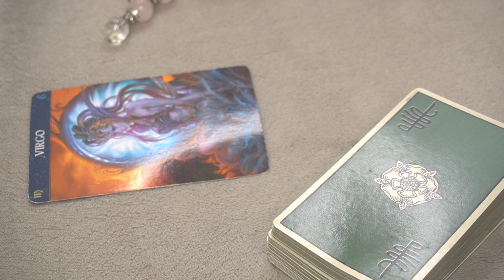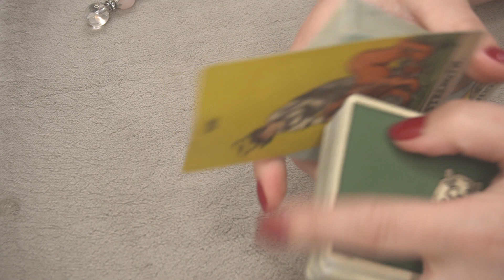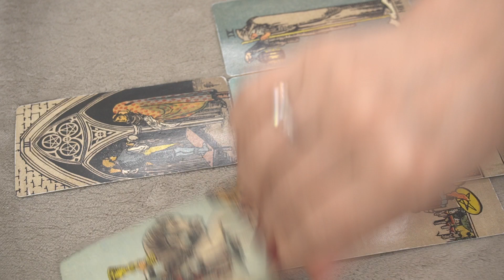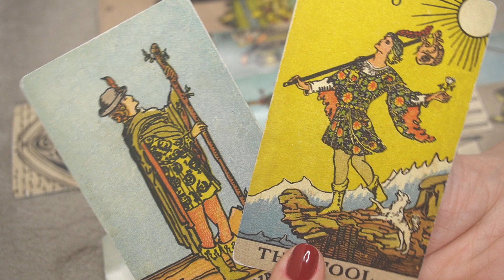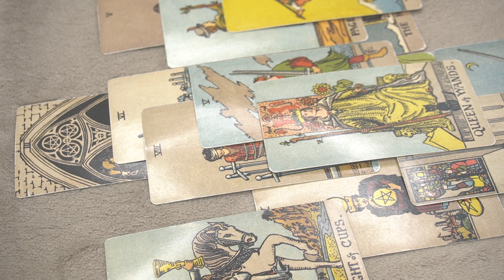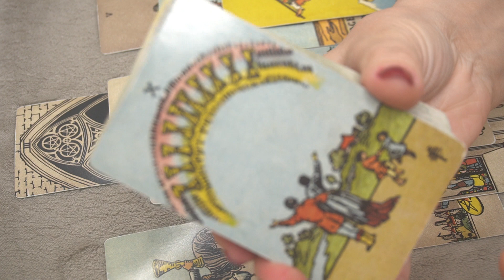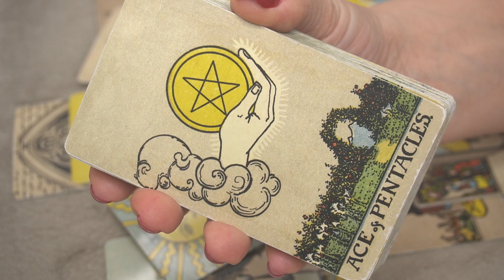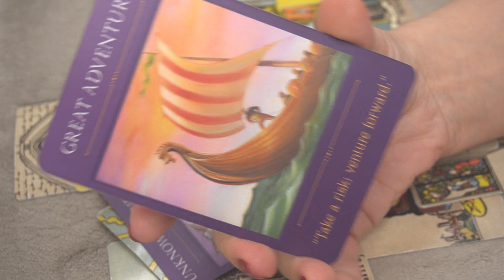VIRGO WEEKLY NOVEMBER 16-23 * READY FOR THIS CHANCE? *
GRATITUDE AND MINDFULNESS JOURNAL